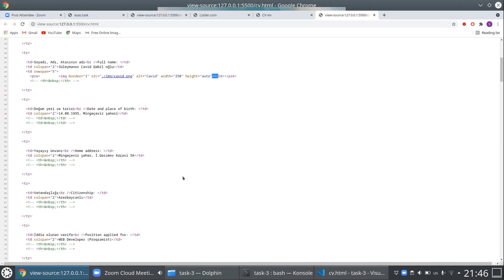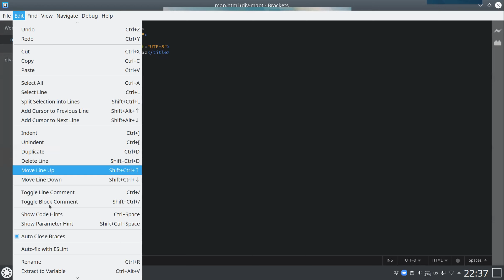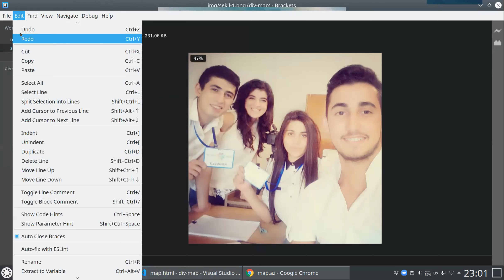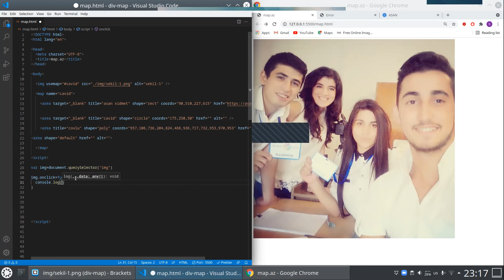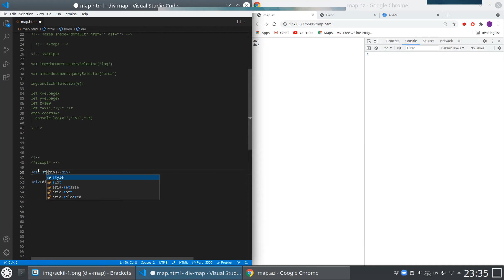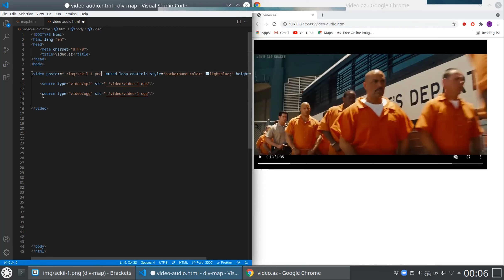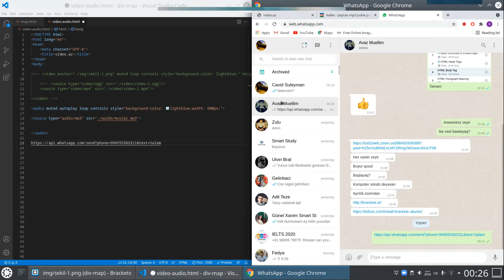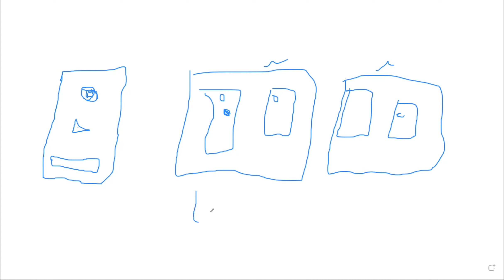DƏRS-3.0 (HTML-5)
GROUP F İLƏ KEÇİRİLƏN ONLİNE DƏRS (STATIC WEB, FRONT END, HTML-5)